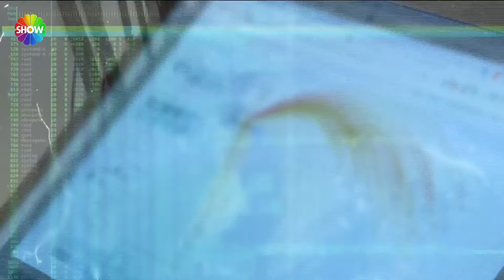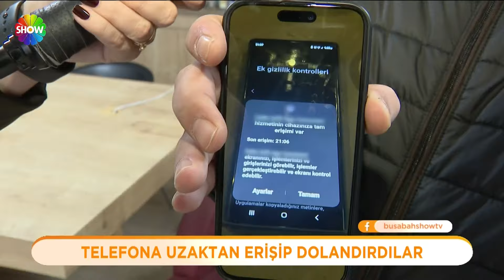Bu Sabah 640. Bölüm | 3 Mayıs 2024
Bu Sabah'ın 640. Bölümünde; Kara para aklama ile Banu Parlak'ı tehdit ve iş yerinin kurşunlanması suçundan tutuklu bulunan Dilan Polat'ın psikolojik durumunun iyi olmadığı iddialarına bir yenisi eklendi. Polat'ın cezaevinde kendine zarar verdiğini söyledi.

Yüz Yogası Eğitmeni Zeynep Şensoy, Bu Sabah canlı yayınına konuk oldu. Zeynep Şensoy, yüz yogasının nasıl yapacağını gösterdi. Sabahları yapılacak olan yüz yogası rutinini uygulamalı olarak anlattı.